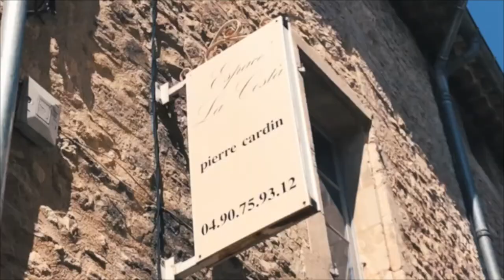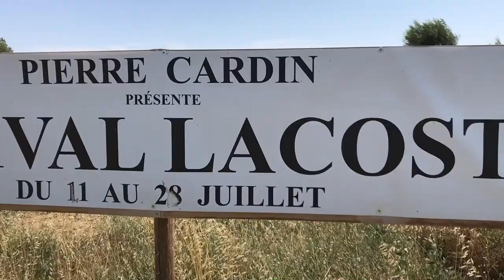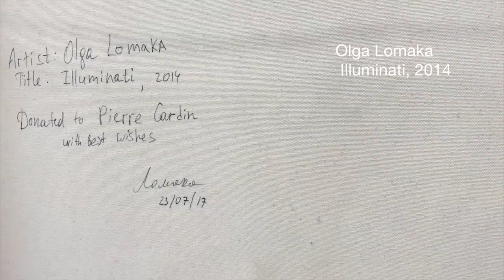Olga Lomaka at Festival d'Arts chez Pierre Cardin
Artist and galleries Olga Lomaka meets a legendary couturier and philanthropist Pierre Cardin at his residence in Lacoste where Festival d'Arts was held. She presented her artworks at the group show and got an exclusive interview with Mr.Cardin at his Chateau de Marquis de Sade.